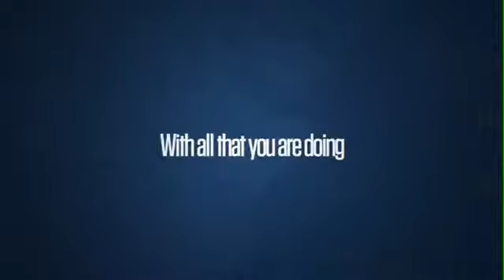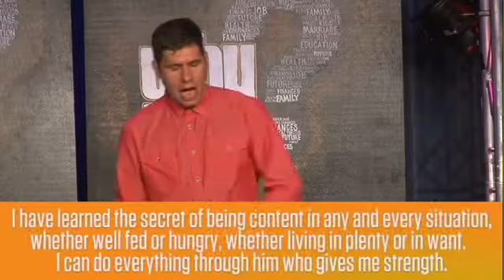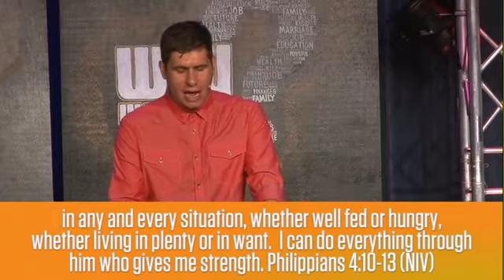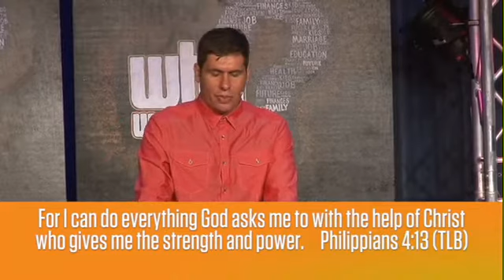Why Worry: The Secrets of Contentment: Philippians 4:10-13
WORRY.  It’s just a part of life, right?  We worry about our jobs, our finances, our families.  Sometimes the solutions and shortcuts to our anxiety cause us to spin further out of control, and yet the Bible teaches us that we shouldn’t worry.  How do we take control of the worries that control us?  Journey with Pastor Ryan Heller in this brand new series and unlock a fresh Biblical perspective on life so that you can have the peace of mind to ask yourself “Why worry?”